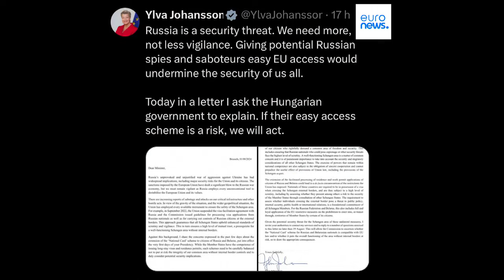"Getarnte Spione": Wie gefährlich sind Ungarns Visa für Russen für Europa?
Die Europäische Kommission verlangt Aufklärung von Ungarn bezüglich der neuen Visa-Regelungen für Bürger und Bürgerinnen aus Russland und Belarus.